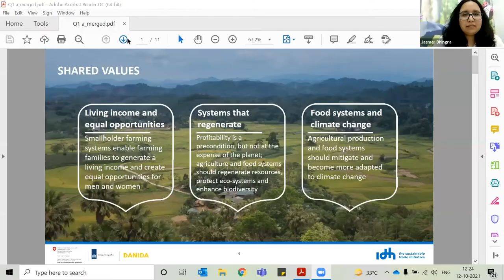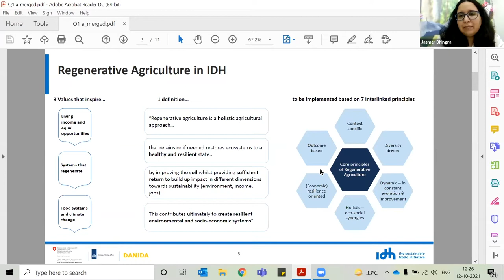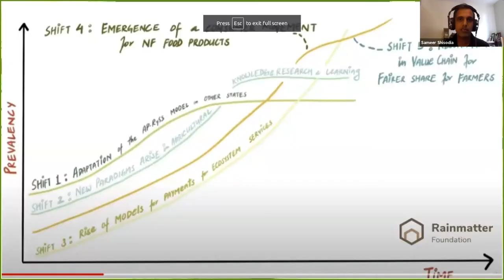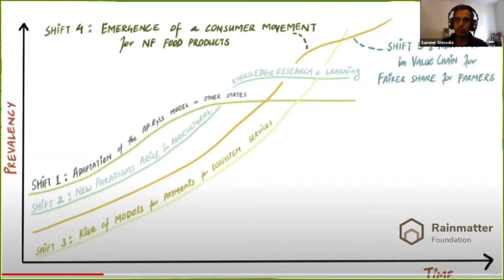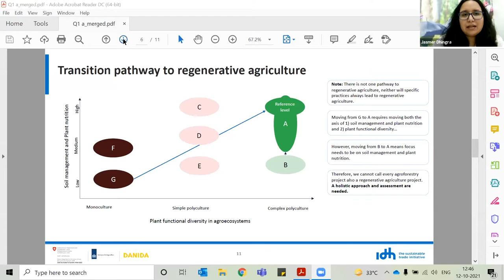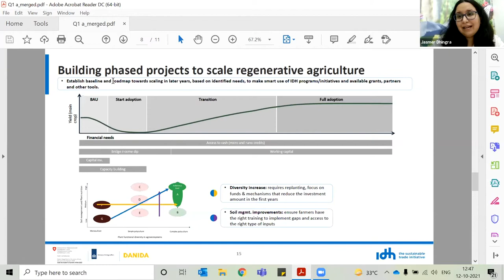Incentivizing Regenerative Agriculture in the Developing World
Today, there are several success stories of farmers that have gained financially from transitioning to regenerative agriculture, however, most of these stories emerge out of developed countries. Existing programs from the developing world, however, highlight that some of the hindrances to transition include a lack of awareness about best practices, limited understanding of the business case from the transition, and a high perception of financial risks. Hence, to make regenerative agriculture work in the developing world, it would be necessary to design incentive structures that allow farmers to make the shift. This session seeks to understand how farmers can be transitioned to regenerative agriculture. Some of the key research questions would include:

What is the cost of transitioning to regenerative agriculture?
What is the business case for regenerative agriculture?
Is regenerative agriculture economically feasible for smallholder farmers and how can smallholder farmers be encouraged to make the shift?
Who should pay for the shift and the role of blended finance for the same?